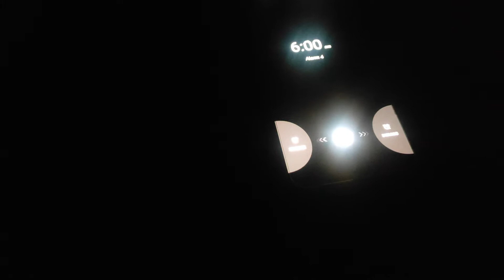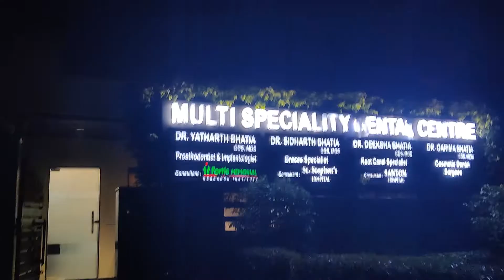Vlog #3 - My mantra of balancing passion and profession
My mantra of balancing passion and profession.
Hi, this is Amar singh.
This is my vlog where I have shared what I do in a day. I am going to share the best moments of my life through my vlogs. I plan to keep them a bit educational so the viewers get to learn something new every time they watch one of my vlogs.